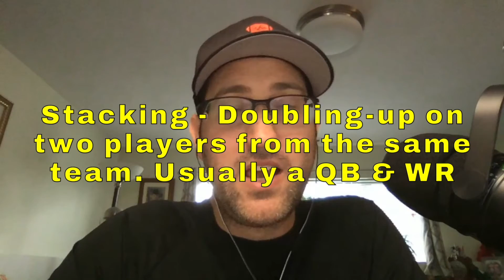HOW TO Start Playing Fantasy Football | Tips & Tricks For Beginners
If you've ever wanted to know how does NFL fantasy football work you'll want to watch this fantasy football 101 tutorial for beginners video. Watch as Brandon Niles explains what fantasy football is, how it works, and what you need to start your first NFL fantasy league.

0:00 Intro
1:26 How to Find an NFL Fantasy Football League
3:35 Know Your Settings
8:25 Lineup Tips & League Types
12:19 Fantasy Football Lingo & Draft Strategies

Get a 4for4 Subscription for just $10!